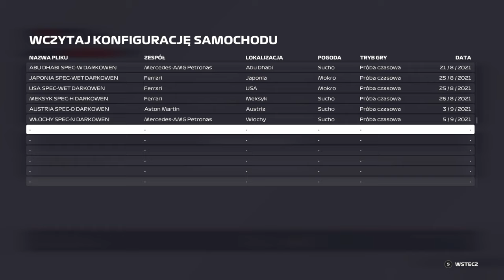F1 2021| WLK. BRYTANIA | GP8 #8 | sezon 5 | DS3 League | KWALIFIKACJE I WYŚCIG 50% padła sesja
Zapraszam na kolejny odcinek z serii F1 2021. Nasze zespoły dotarły do Wielkiej Brytanii. Przed Wami sesja kwalifikacyjna z Onboard bolidu Aston Martin oraz Wyścig 50% do 8 GP sezonu 5 DS3 League. Jest to pierwsza sesja, która pokazuje bardzo duże kłopoty z tytułem f1 2021, niestety mimo kilku prób sesja została odwołana, nie było szans, aby dojechać ten wyścig.

Zostawiajcie łapki w górę i wbijajcie subskrypcje, poniżej wszystkie linki:
Jak macie ochotę, możecie wesprzeć: